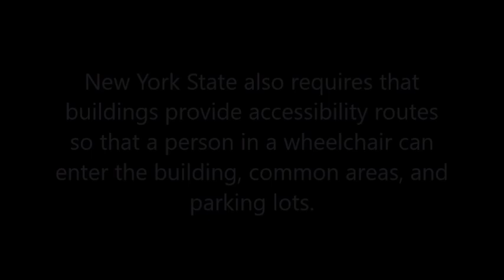Exposed! Mobility Impaired Denied Ep 20 Letter to and from the Governor of NYS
This video discusses the letter writing Amy has done, and after two letters sent to the current Governor of NYS, a letter FINALLY showed up, but it wasn't anything she was or wasn't expecting.

Exposed! Mobility Impaired Denied features Amy Shannon, a mobility-impaired disabled person, who is also an author and a professional book reviewer. In 2005, she was the survivor of a severe domestic assault, which resulted in traumatic brain injuries, and other ailments that progressed over the years. She also has PTSD for her assault, which almost ended her life.

In the past few years, her injured brain became a functional brain disorder, which basically sends incorrect neurological and pain signals to parts of her body. At first, to maintain a stable balance, she used a four-footed cane, then moved up to a walker, when the tremors in both hands made it impossible to hold a heavy cane. She used a rollator walker for a while, until she kept falling on the walker because her feet would give out. Her son raised a GoFundMe page, where friends from around the world (especially in the author community) raised funds so she could purchase a mobility scooter, to help give her more independence, since she can no longer drive safely. She bought herself a manual wheelchair, but having to use her hands to move it around, it became almost impossible, so she saved her money and bought herself an inexpensive ($888) electric wheelchair. It is not the best, as it has limited weight distribution, where the heaviest part of the chair is in the back. Recently, she had a fall going up a ramp to the sidewalk in her wheelchair, and the wheels got caught and she fell, the chair landing on top of her.

This prompted Amy to start a video series that shows the right way and the wrong way, to be mobility impaired accessible. Just because the regulations are vague, people should know what it is like to be mobility impaired, and how to use aids, so the disabled can maintain at least some of their independence.